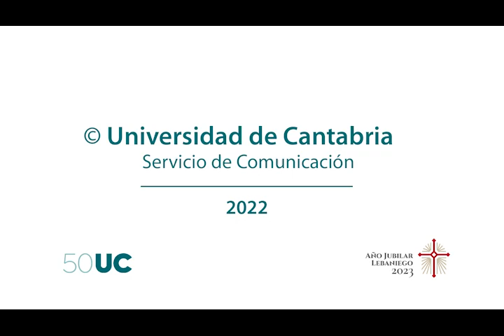Premio Mejor tesis Doctoral IX edición de los Premios de la Plataforma Tecnológica Española CO2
El profesor Ayudante Doctor, del Departamento de Ingenierías Química y Biomolecular de la Universidad de Cantabria, Guillermo Díaz Sainz, ha recibido el premio a la Mejor tesis Doctoral en Tecnologías de Captura, Transporte, Almacenamiento y Usos y Transformación del CO2 en la novena edición de los Premios de la Plataforma Tecnológica Española del CO2 (PTECO2) por su trabajo ‘Utilización de CO2 por vía electroquímica: desarrollo de un proceso en continuo para la obtención de formiato con alta eficiencia’.